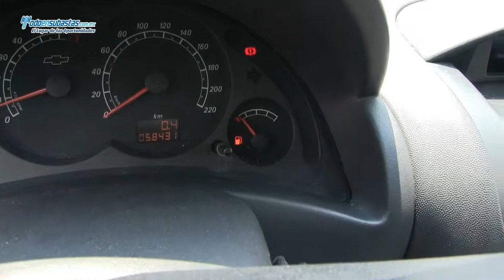CHEVROLET Tornado Paquete B / 2010